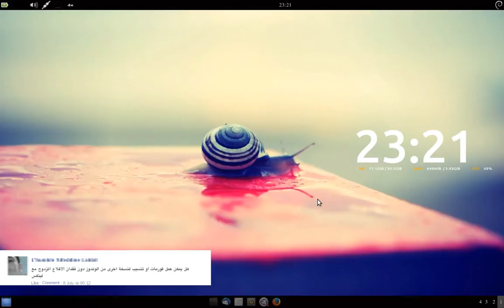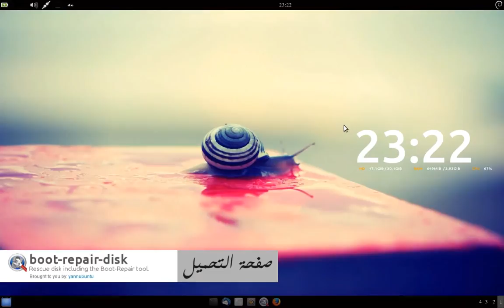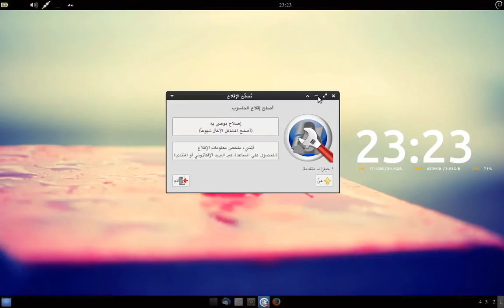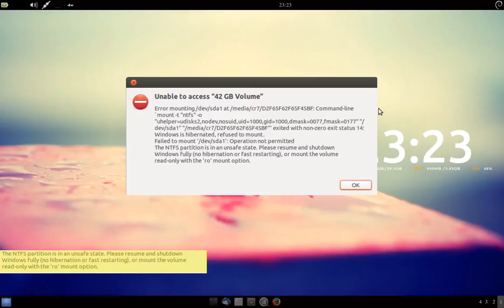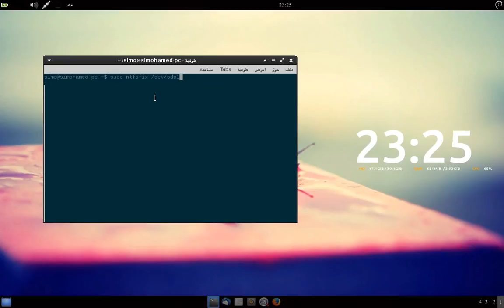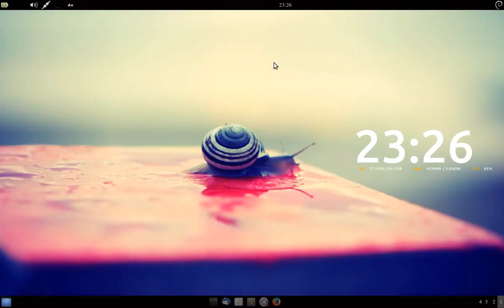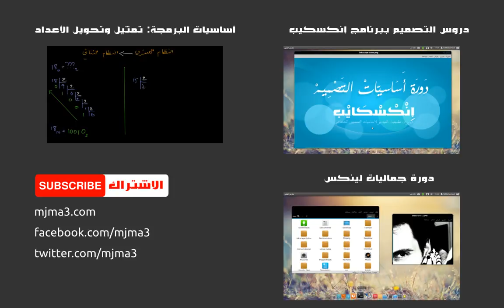استرجاع مدير الإقلاع GRUB بعد تثبيت ويندوز وحل مشكل الدخول لأقسام القرص الصلب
حلول مشاكل مدير الإقلاع والدخول لأقسام القرص الصلب لمن يستخدم ويندوز وتوزيعات لينكس على نفس الجهاز.

المقطع الصوتي اخر الفيديو من music by longzijun